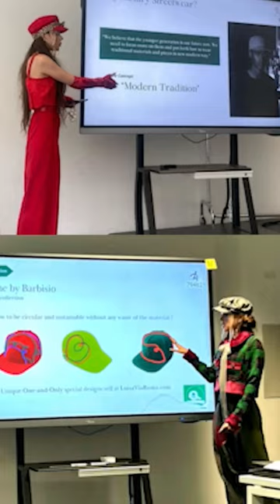A day as a Domus Academy Student: The Daily Routine of Alexandra